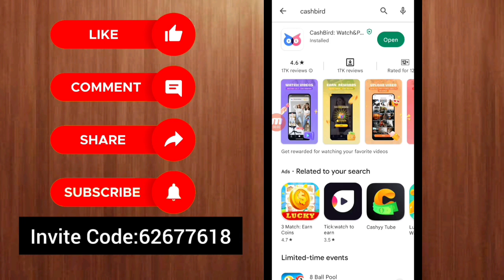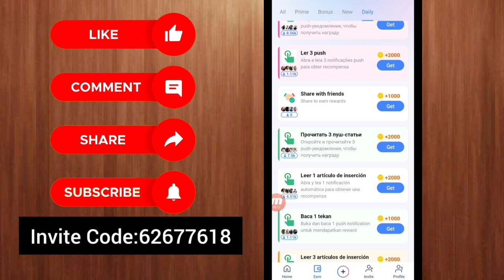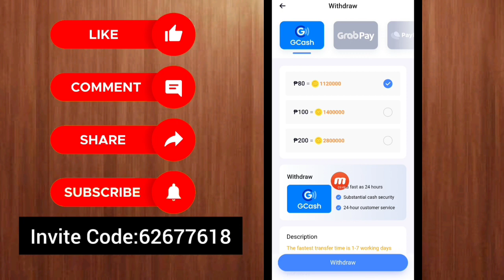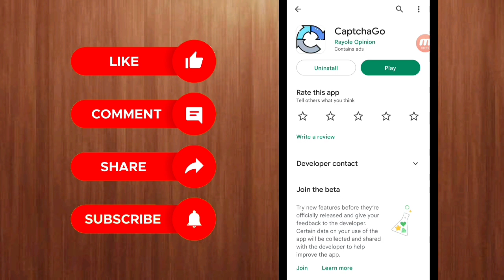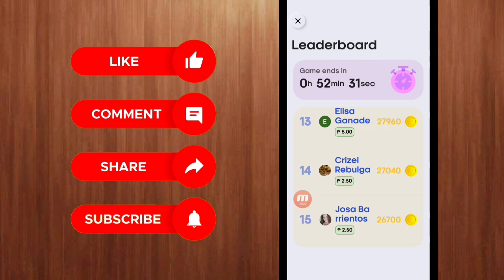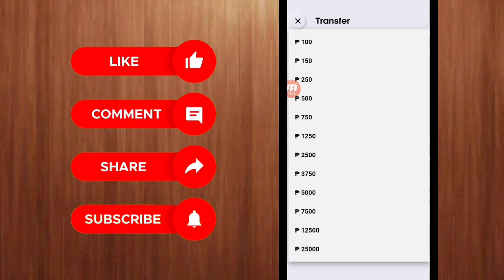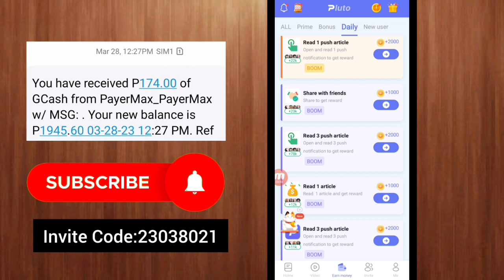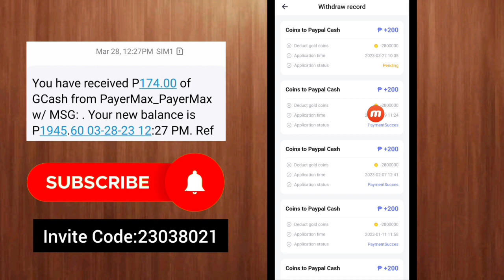Earn Gcash Money for Free • My 3 Legit Gcash Earning Apps This 2023 • With Own Proof • Easy to Use •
*Pluto app link:
Hey Hey Hey!!
I'm earning real money in this APP!!
Most popular money making app in Philippines!!!
Download APP, everyone can get ₱40!!!
It's 100% true!

*Captcha Go app link:
Get this amazing application to earn instant cash. 💸

*cashbird app link:
Hey Hey Hey!!
It's 100% true!